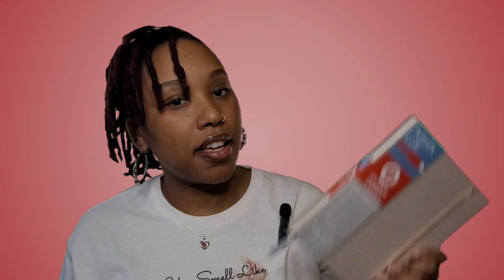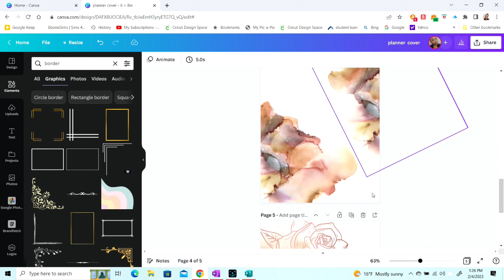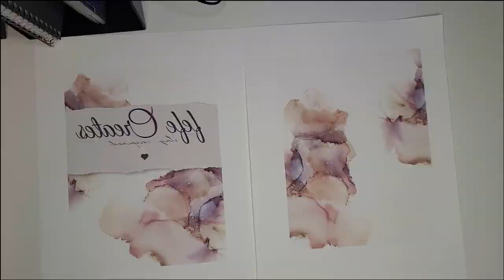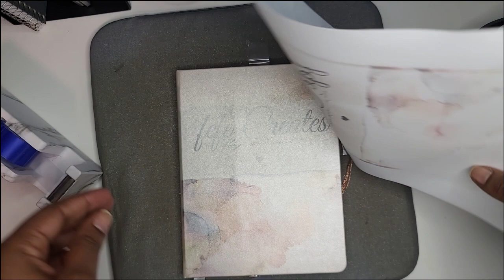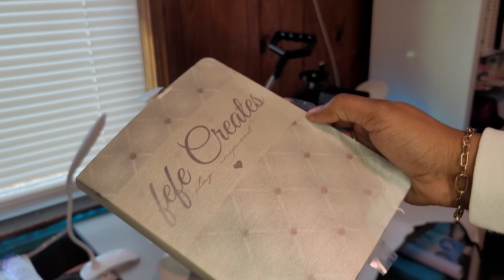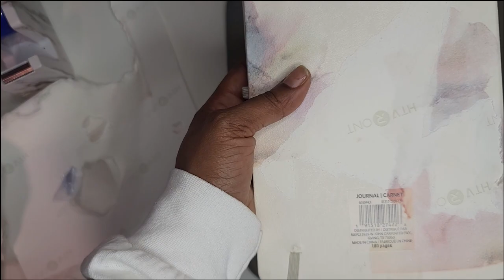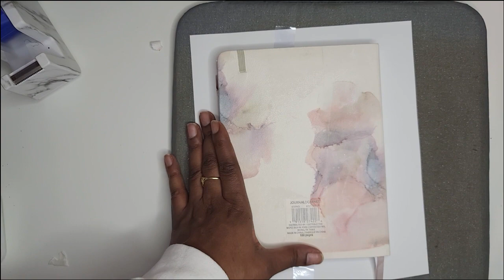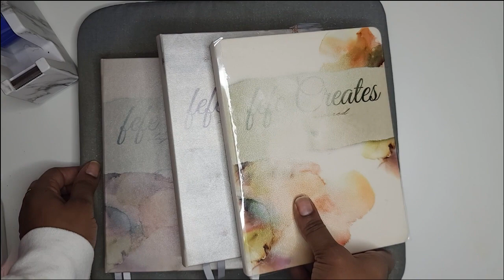Will It Sublimate? | Michaels Artist Loft level 2 dotted Journal Planner. Fail?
We are playing a game of "Will it Sub?" .  Today we are testing the Artist Loft dotted journal. Is it going to sub or will this be a fail?